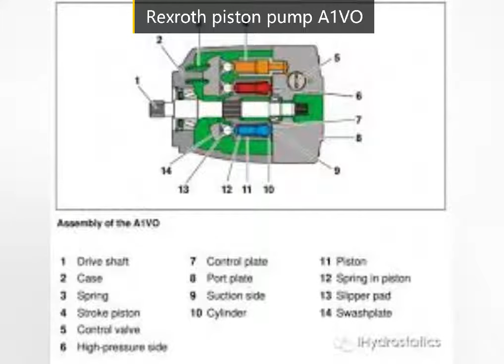Rexroth piston pump A1VO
Advanced mass production technology ensures the highest quality of the product.